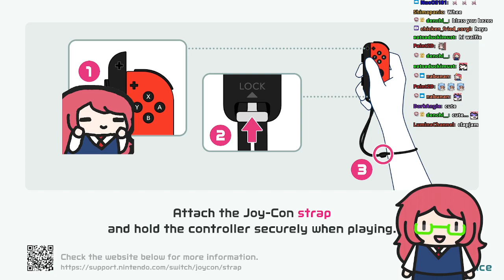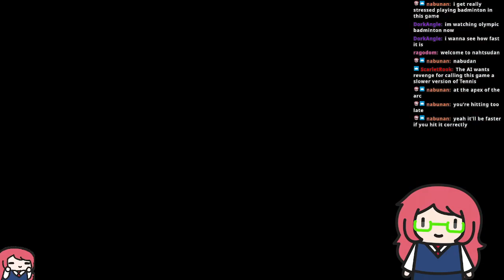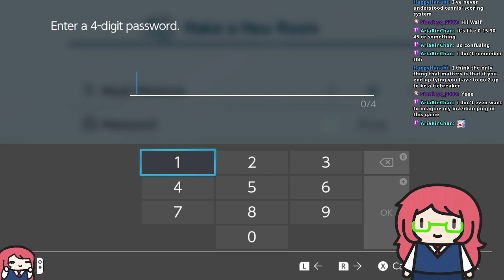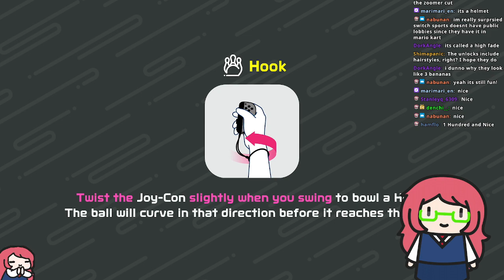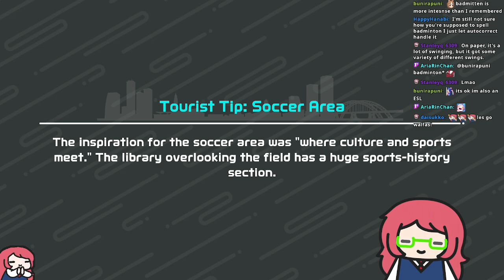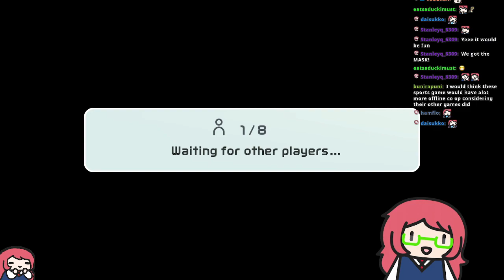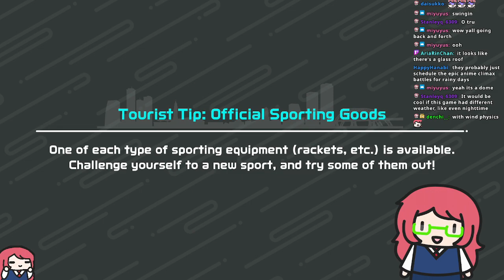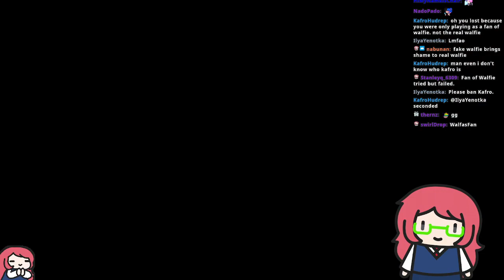[Twitch VOD] Nintendo Switch Sports